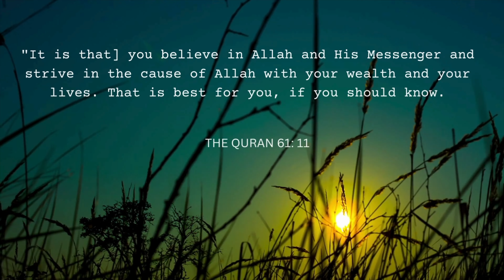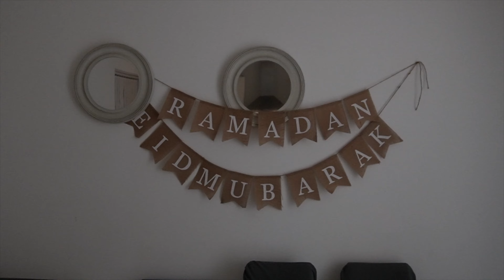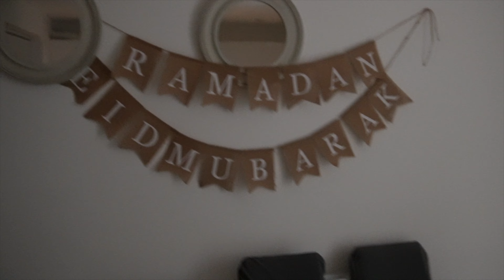EID CAMPAIGN, HUGE PR UNBOXING, STARTING OVER, BEING A TODDLER MUM, FLOWERS, COOKING & MORE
Hey  loves!

Welcome to another Ramadan daily vlog, I hope you enjoy watching.